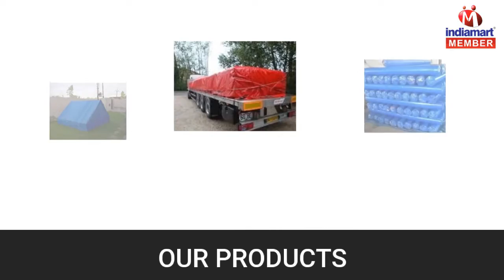PVC And HDPE Tarpaulin by Periwal Textiles, Surat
Started as a Sole Proprietorship firm at Surat (Gujarat, India), we “Periwal Textiles” are engaged in manufacturing and supplying a high quality collection of Canvas Tarpaulin, PVC Tarpaulin, HDPE Tarpaulin, Waterproof Tarpaulin, Cover Tarpaulin, PP Tarpaulin, Plastic Dori, Plastic Rope, etc. Owing to their features like fine finish, tear resistance, moisture resistance and long life, our offered products have become the foremost choice of customers.